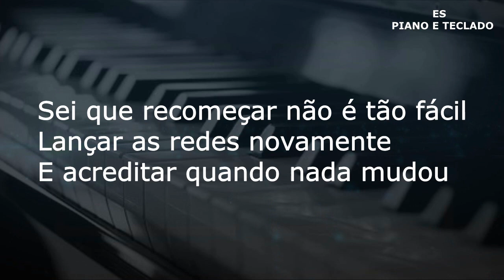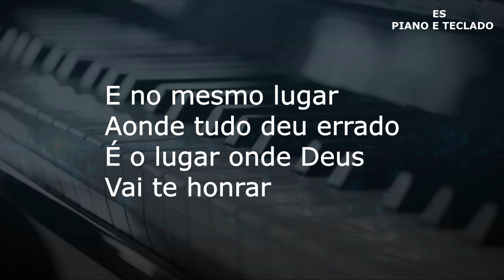Playback - Deus Vai Te Honrar Stella Laura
▷ LETRA
DEUS VAI TE HONRAR

Sei que recomeçar não é tão fácil
Lançar as redes novamente
E acreditar quando nada mudou
Voltar ao mesmo lugar da frustração
Mas com Jesus terá dupla honra

E no mesmo lugar aonde tudo deu errado
É o lugar onde Deus vai te honrar
E não importa como foi o seu passado
Mas com Jesus você vai voltar lá
Pra vencer, pra conquistar

O Senhor tem tudo preparado pra você
Siga avante não desista
Você precisa crer
E sobre as ordens do Senhor
As redes vai lançar e no mesmo lugar da dar
Deus vai te restaurar